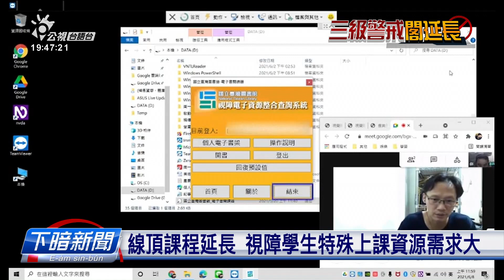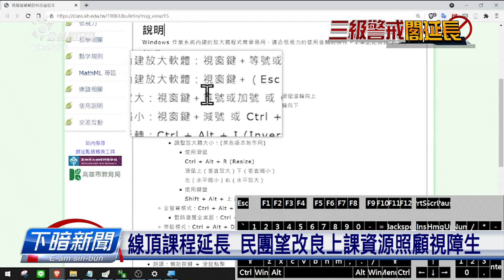線上課程延長 民團望改良上課資源照顧視障生 | 每日新聞的部分 | 台語台新聞 | 20210608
三級警戒延長到歇熱，全台灣有2700外位視障學生，有的就按呢停課，有的是踮厝學習，身心障礙聯盟希望政府和學校，著趕緊以無障礙網站的標準，提升服務，予視障學生會當有大量的文字結合報讀系統，儘量莫去影響著線頂學習的效果。

文字記者：洪敏真／攝影記者：林郁凱